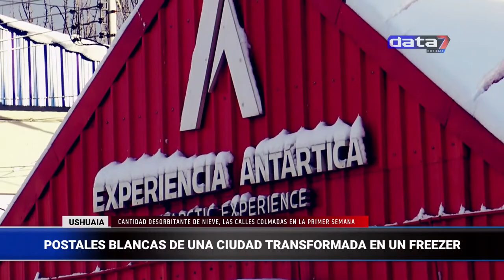Ushuaia POSTALES BLANCAS DE UNA CIUDAD TRANSFORMADA EN UN FREEZER 29/5/21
¡Hola!

Si usted lo desea, puede hacer su donación al medio independiente:

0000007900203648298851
FRANCISMAZZUCCO.UALA
Data 7.